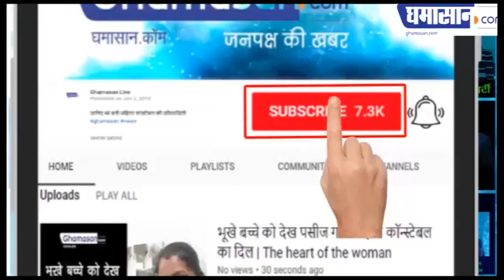चौंका देंगी Baba Vanga की ये अनसुनी Bhavishyavani | Baba Vanga Predictions For 2020 | Ghamasan Live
दुनिया में आएंगे कई बदलाव,
दुनिया पर राज करेगा भारत